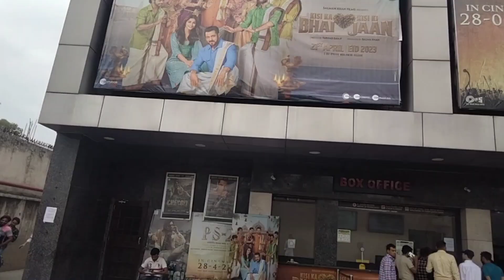kisi Bhai kisi Jann vlog ll Miglani cinema Moradabad ll By BHAIJAAN STYLE ll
kisi Bhai kisi Jaan Miglani cinema Moradabad Vlog 😊

Miglani cinema Moradabad
miglani cinema Moradabad
PVR cinemas

EDITING BY ✨
MOHSIN CHOUDHARY
EDIT BY.
POWER DIRECTOR ⚡

follow kare
Instagram I'd=mohsin_choudhry123